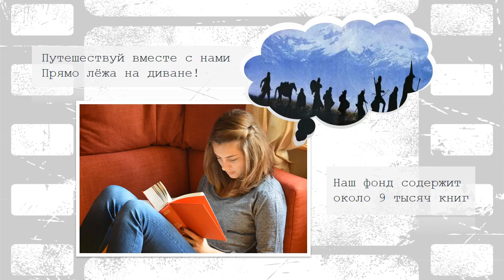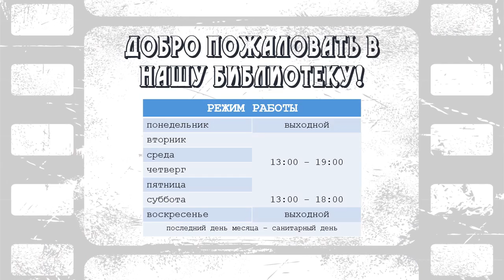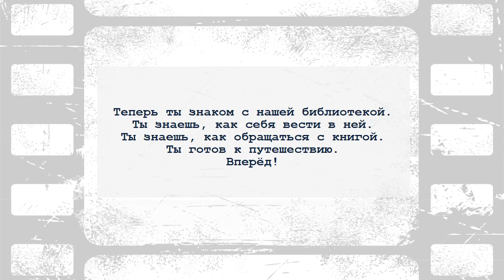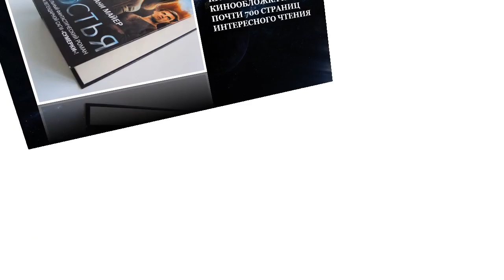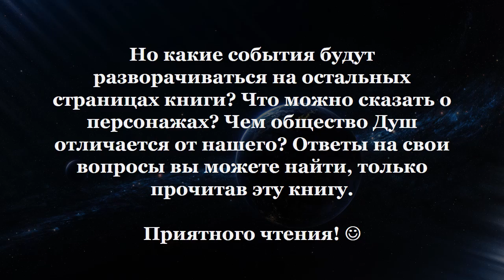Я б в читатели пошёл